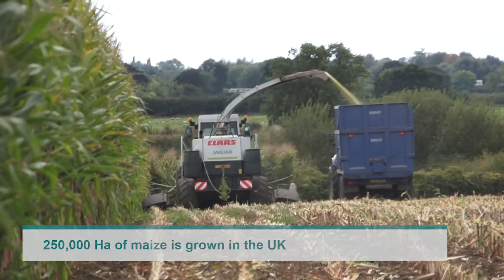Silage forage harvesting and clamp filling with Silostop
This video shows silage forage harvesting and clamp filling with Silostop products.
Learn how to make a better silage using SILOSTOP.